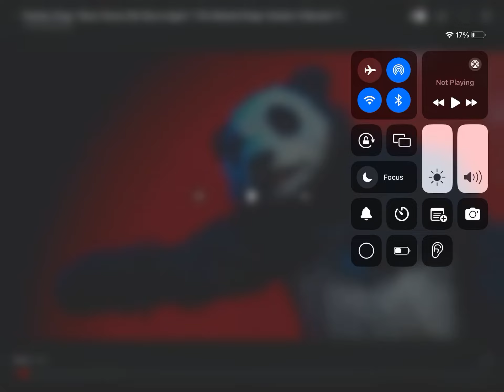Pandora sings never gonna not dance again